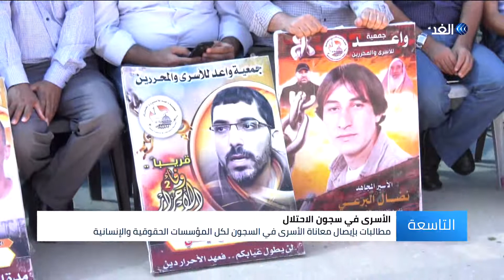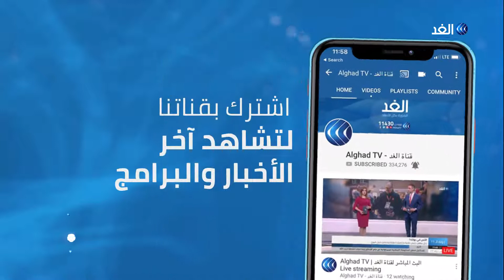وقفة تضامنية في غزة مع الأسرى المضربين عن الطعام في سجون الاحتلال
شارك العشرات من أهالي الأسرى وقادة الفصائل الفلسطينية في وقفة أمام معبر بيت حانون للتضامن مع الأسرى المضربين عن الطعام داخل السجون_الإسرائيلية. ويضرب قرابة مائة وأربعين أسيرا فلسطينيا عن الطعام رفضاً لسياسة إدارة مصلحة السجون المتمثلة بوجود أجهزة تشويش مسرطنة داخل أقسام السجون إضافة لباقي سياساتها القمعية.. مزيد من التفاصيل في تقرير محمد أبو ناموس مراسل الغد من غزة.